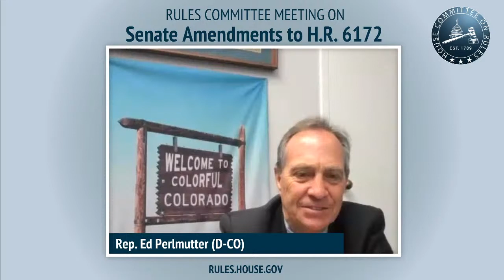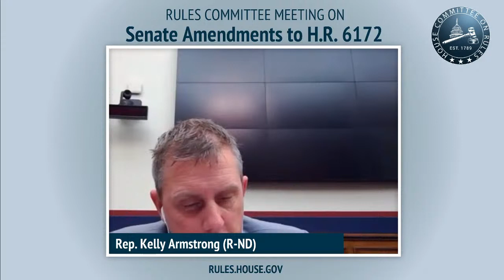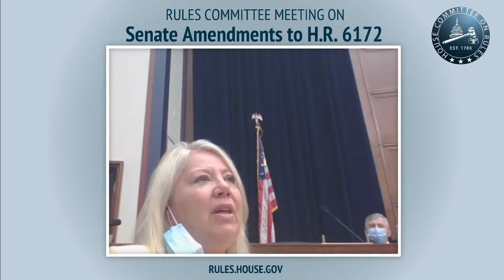Rules Committee Meeting on Senate Amendments to H.R. 6172